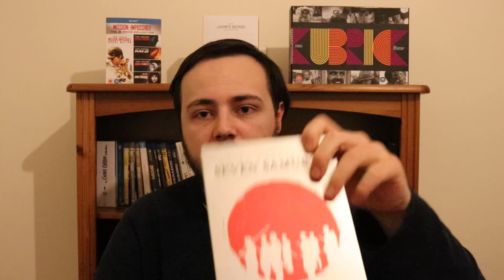Stray Dog (1949) Review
Cast: Toshirô Mifune, Takashi Shimura, Keiko Awaji, Eiko Miyoshi, Noriko Sengoku, Noriko Honma, Reikichi Kawamura, Eijirô Tôno, Gen Shimizu.